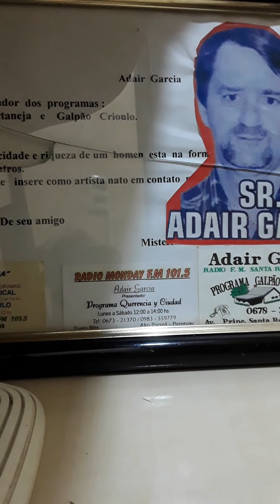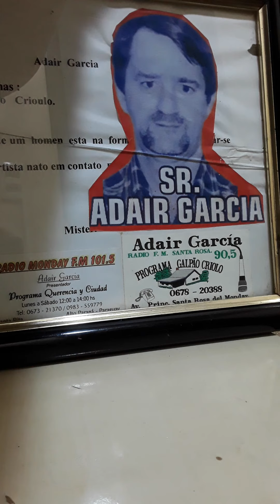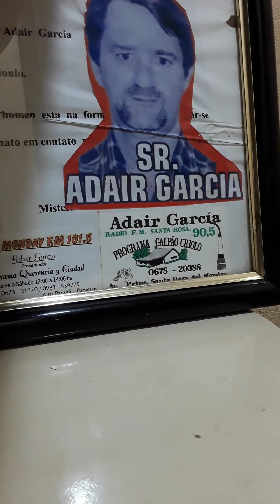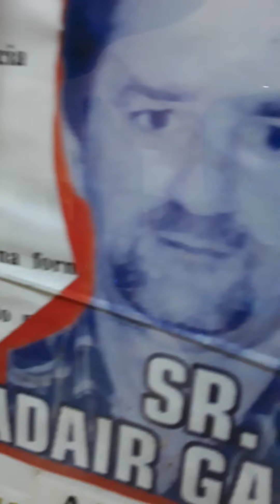ADAIR GARCIA VINHETAS SERTANEJAS DOS AMIGOS ARTISTAS